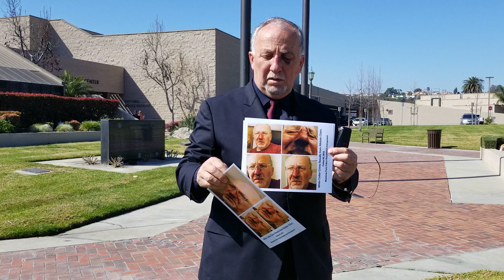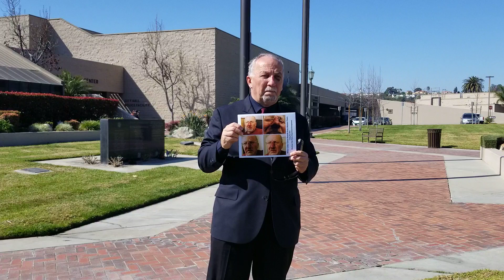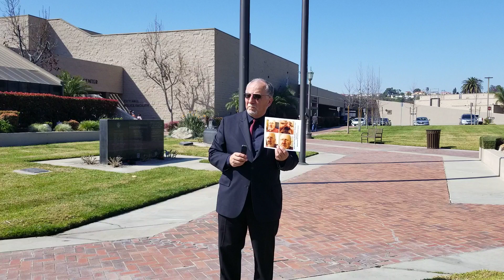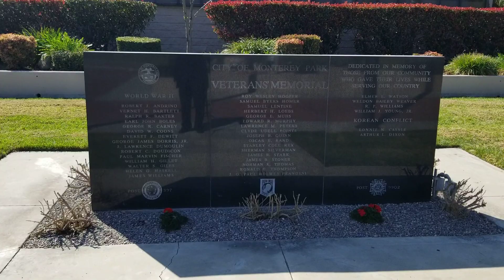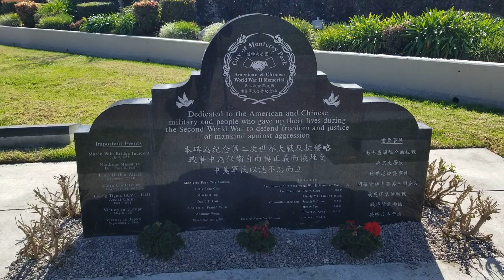Իմ Ելույթը Մոնթրեյ Փարկի Քաղաքապետարանի մոտ Նրանց Ոստիկանության անսահմանադրական արարքների մասին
March 6, 2021 Saturday 9:31a.m. In front of Monterey Park City Hall.